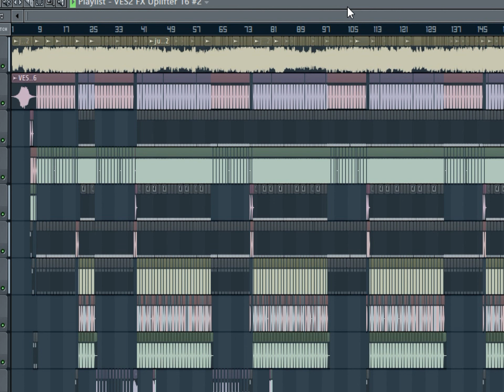JURI PARI DJ || PURNIMA MANDI ||SANTALI TRADITIONAL DJ || SANTALI FANSAN PROGRAMM DJ 2023 || DJ iDM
Mix-Dj iDM
Upload by-idmremixproduction
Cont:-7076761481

juri pari 3 dj
juri pari new santali
juri pari 3 new dj
juri pari man do fansan dj
juri pari 3 fansan dj
fansan dj juri pari 3
juri pari new video
juri pari 3 new dj video
juri pari 3dj video song
santali dj
santali dj song
dj santali
ram mandi new dj song
ram mandi new santali dj
new santali programm dj video
santali dj remix video
dj remix santali
punima mandi new santali dj
santali fansan dj project
santali programm dj video song
2023 ram mandi new dj video
2023 new santali dj
2023 santali dj
santali fansan dj
santali programm dj video 2023
santali trending dj
trending dj santali
santali traditional song dj
santali traditional song
santali traditional music only
new santali songs
santali video
santali
santali program song
santali
santali dj song2022
new santali video2021 dj
santali video 2021 dj
dj song santali
santali dj song 2021 mp3
dj song
purnima mandi new dj song
purnima mandi new fansan dj song
juri pari 3 purnima mandi dj
juri pari 3 purnima new dj
purnima mandi new video dj
purnima mandi new dj video 2023
2023 juripari 3 dj
2023 new purnima mandi

So, please don't takedown/copyright strike the video... We request you to kindly inform me to email or comment on this video... we would delete it by ourselves as soon as possible...